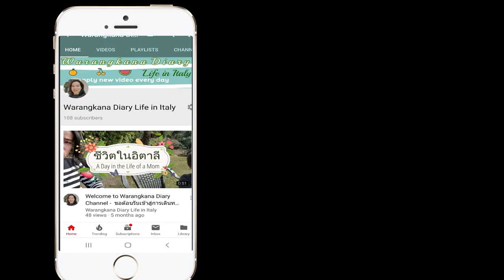เก็บเกาลัดสดๆจากต้น มาดูกันเกาลัดที่อิตาลี Kastanien in Italy| Life in Italy ชีวิตในอิตาลี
ิใครไม่เคยเห็นลูกเกาลัดสดๆจากต้น มาดูกัน ต้นเกาลัดกัน Kastanien in Italy| Chestnut
Life in Italy ชีวิตในอิตาลี

คำถามยอดฮิต แฟนฝรั่ง กับเรื่องจริงของฝรั่ง ใครอยากมีแฟนฝรั่งฟังทางนี้เลย

ดาวน์โหลดยูทูปวิดิโอไว้ในแกเลอรี่ง่ายๆ ไม่ง้อแอป |

ภารกิจเก็บเชอรี่สดๆจากต้นจร้าาาา ชีวิตในอิตาลี

ฝึกพูดแนะนำตัวเป็นภาษาอิตาเลียน ง่ายๆ Italian Language | พูดภาษาอิตาเลียน

ดื่มน้ำขึ้นฉ่ายฝรั่งทุกเช้า 7 วันติดกัน​ เกิดอะไรขึ้น​บ้าง​ ดีท็อกซ์​ น้ำหนักลง??

ชีวิตเมียฝรั่ง ชีวืตดี้ดี(จริงหรอ)
สิ่งที่ต้องเจอในชีวืตจริง ไม่ใช่ฝันเฟื่อง เมื่อมาอยู่อิตาลี ประสบการณ์การตรง

10 อาหารแม่ให้นม แม่ลูกอ่อน ห้ามกิน เลี่ยงทาน

I post NEW VIDEO about motherhood, beauty&lifestyle, cooking and travelling.